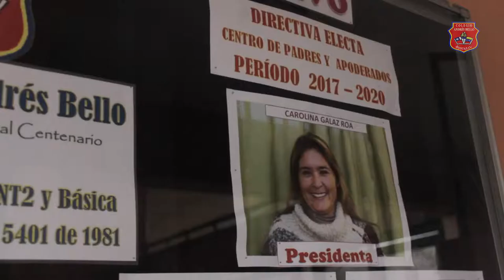Elecciones Centro de Padres - Colegio Andrés Bello